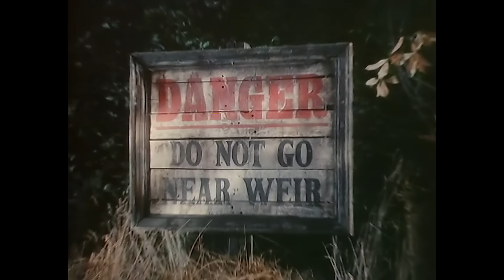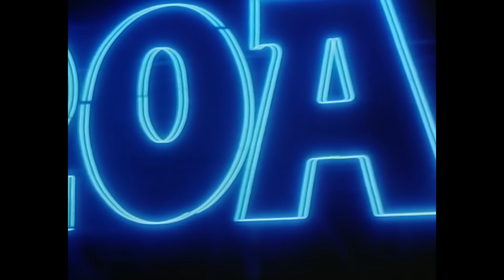Paul McCartney - No More Lonely Nights (Official Music Video)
Music video by Paul McCartney performing No More Lonely Nights, remastered in HD.

Directed by Keith McMillan

No More Lonely Nights features in 'The 7” Singles Box', a collection of 80 career-spanning 7” singles personally curated by Paul McCartney. The box set includes 163 tracks totalling over 10 hours of music, a 148-page book with a foreword by Paul, and is also released digitally.